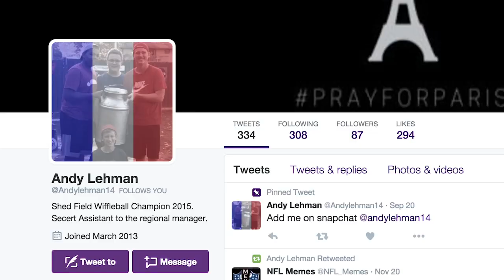Q&A with Strip Fifa Super Model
Well this was fun... Hope you guys did enjoy!!! Thanks for all the support recently, you guys are the best! Penalty Shoot Out vs KSI tomorrow!